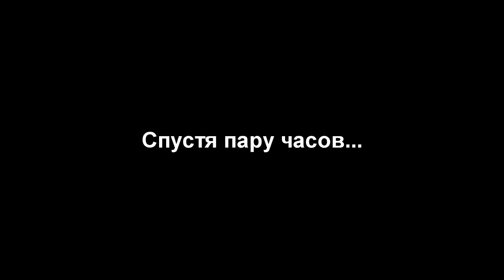День 79. День неожиданности (Пингвин)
100-дневка не похожа на Тайсона, но бьет намного сильнее. Особенно техникой "половинки". Я такого не ожидал. Как никто не ожидал такого от Коли.

◄ Приложение  ►

◄ Магазин WORKOUT  ►

Лучшие товары для тренировок дома и на улице! Перчатки, утяжелители, резиновые петли, домашние турники и много всего другого.

WorkOut - уличное фитнес направление, объединяющее уникальный подход к тренировкам, философию многостороннего развития личности и социальную активность. Подробнее можно узнать на официальном сайте